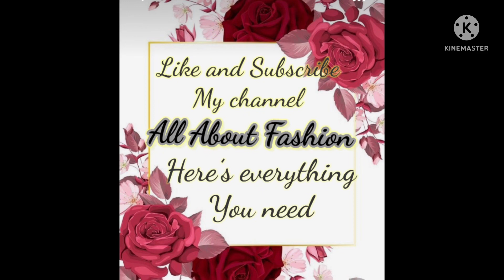New stylish trendy jewellery design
Beautiful and stylish jewellery design